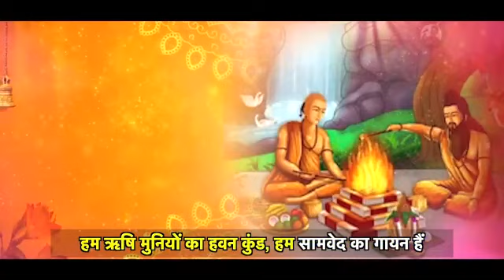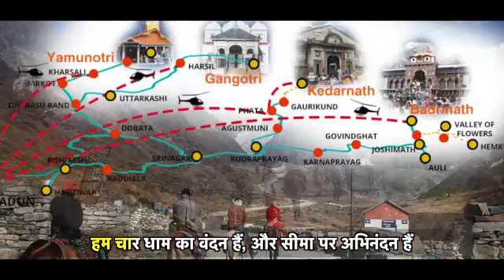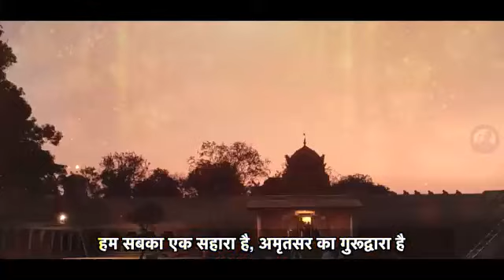hum shiv ji hai rana pratap ke bhale hai youtubers shiv ranapratap sanatan copy